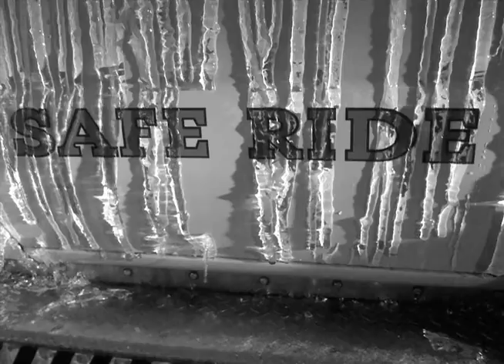Ice Storm 2009 - Fayetteville, Arkansas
This is some footage and pictures from the ice storm that impacted Northwest Arkansas on 1-27-09, causing numerous power outages, downed tress, blocked roads for days.